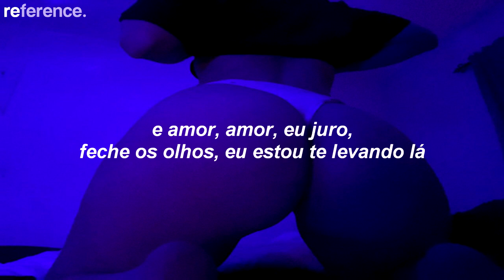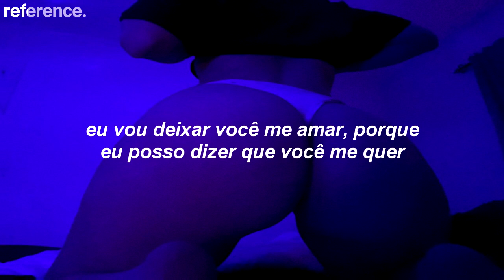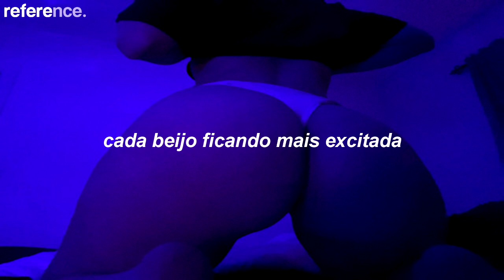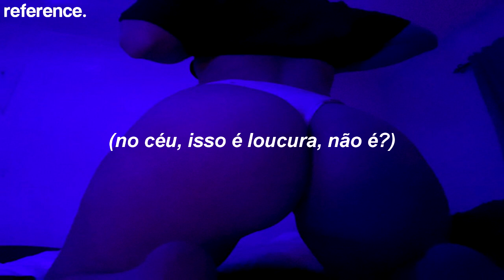tinashe ; feels like vegas [tradução/legendado]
» reference · instagram: @cleberscr
» reference · spotify: @cleberscr
» reference · tumblr: @cleberscr
» reference · pin: @cleberscr